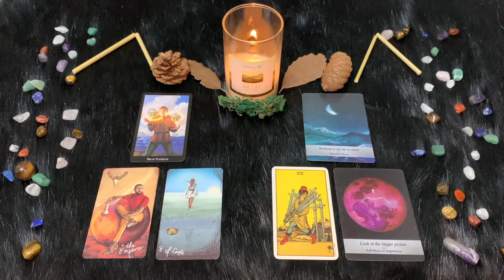| Martedì 7 Giugno | Oroscopo Paolo Fox | Sagittario | Com'è la tua giornata?